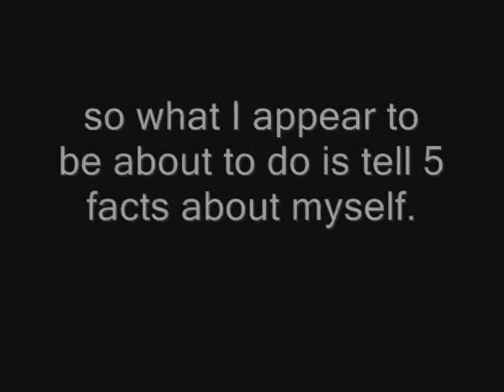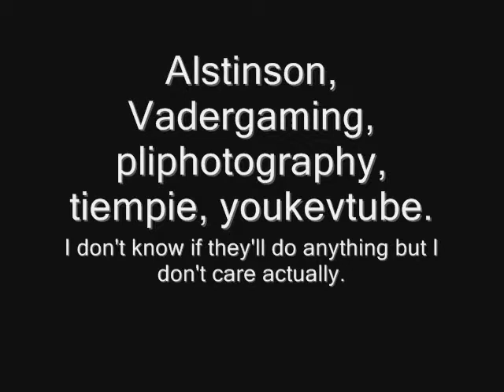hey, I've been tagged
it was bound to happen. well, got that outta the way now I'm happy